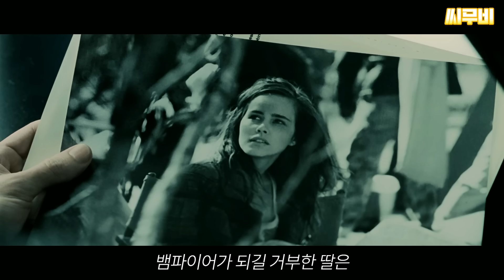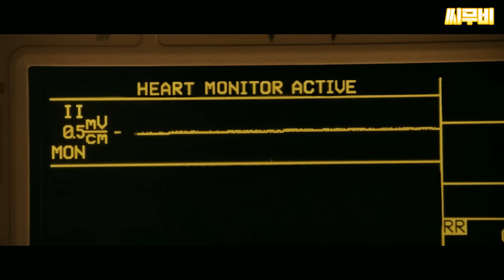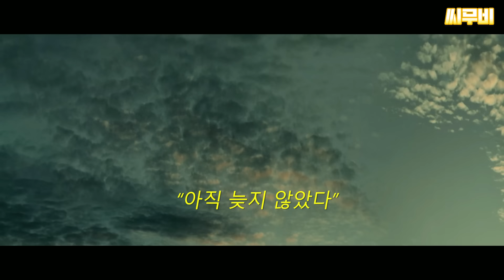인간은 가축이 되어버렸다! 🦇인류의 95%가 뱀파이어일 때 벌어지는 일ㄷㄷ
데이브레이커스 (2009)
Daybreakers (2009)